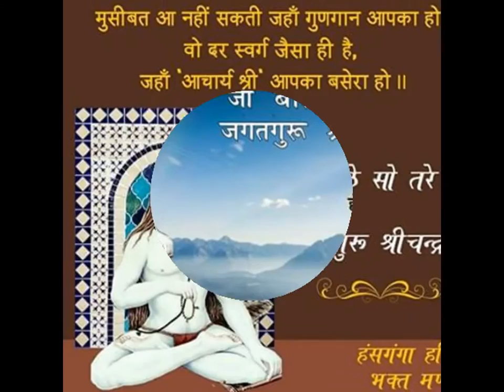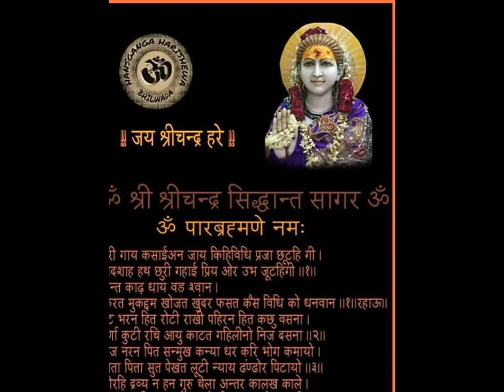DHAN DHAN BABA SHRI CHANDER JI